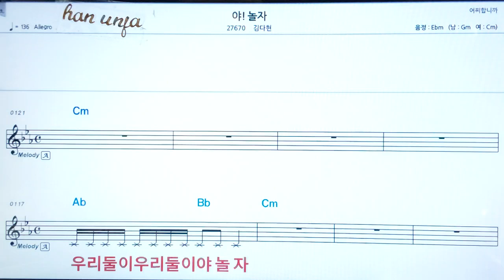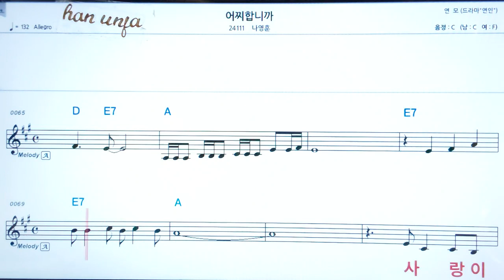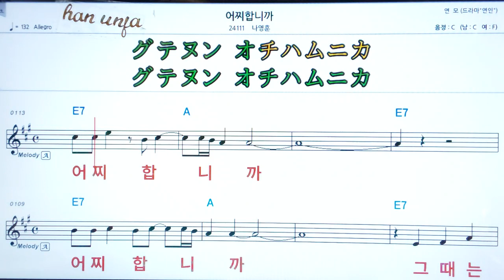💖 어찌 합니까/나영훈 👍MR,가라오케 악보 코드 가사 ,Karaoke반주